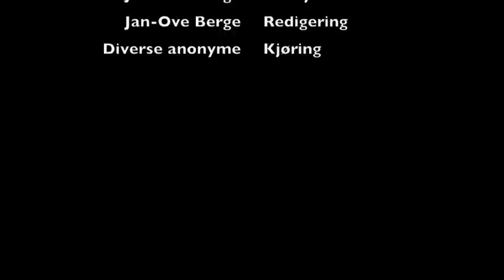Traileren , ghost riders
Da va den omsider ferdi :P